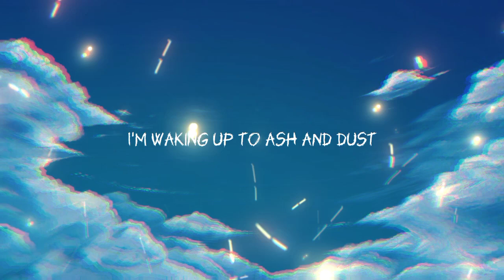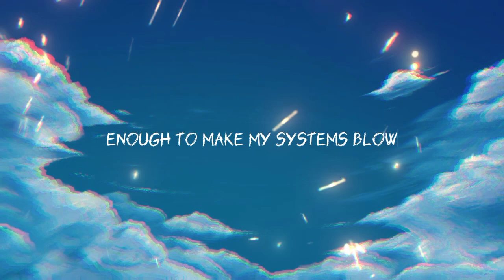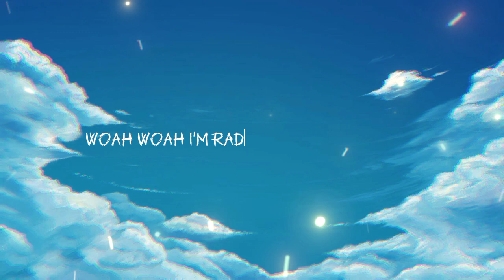Imagine Dragons - Radioactive (Lyric Video)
Imagine Dragons – Radioactive (Official Lyric Video)

Directed by Justin Moon
Edited by Justin Moon & Justin Castillo